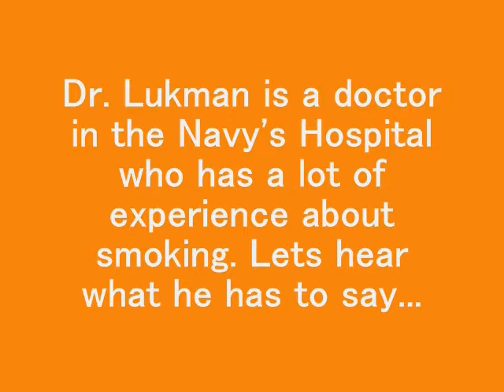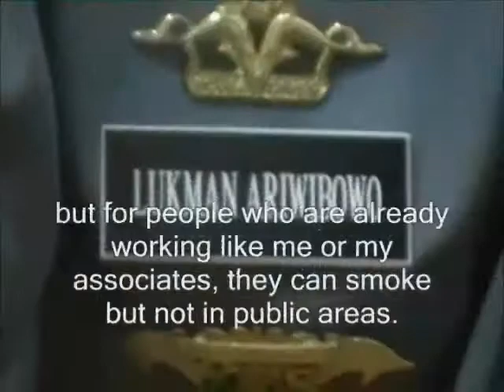A Doctor's Opinion about Smoking in Indonesia [Part 1]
For centuries, smoking has become one of our culture. But not many people are aware of the danger it gives.

Lets hear what the doctor has to say about smoking. Doctor Lukman is a doctor in the Indonesian National Navy which has been serving there for years. He has many experience about smoking and he support an anti-smoking community as well.

Watch the video and you might be enlightened with his opinion about smoking in Indonesia and perhaps use the facts to help to stop smoking :D